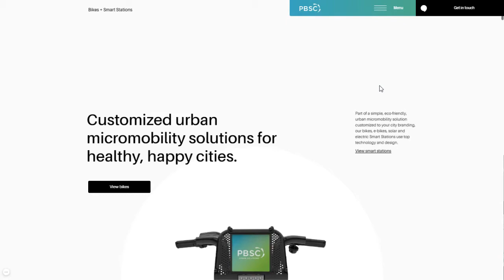PBSC®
PBSC® BY LOCOMOTIVE FROM CANADA
We develop, market, and help operate customized micromobility solutions in cities across the globe, leading the industry in sustainable bike share systems.